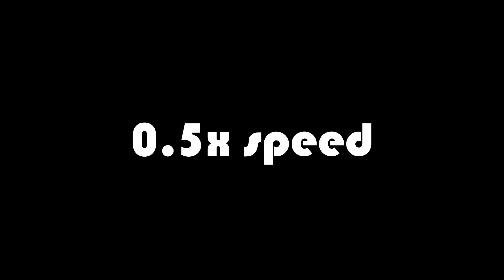Cyber Hook | Sweet Discovery WR [10.539]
Sweet Discovery World Record by SUT_SUN.
Completed in 10.539